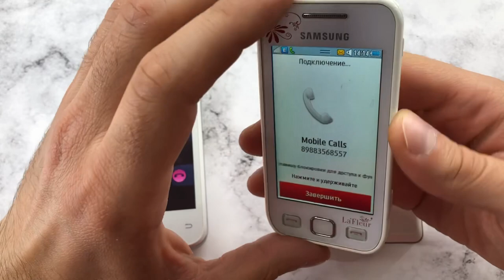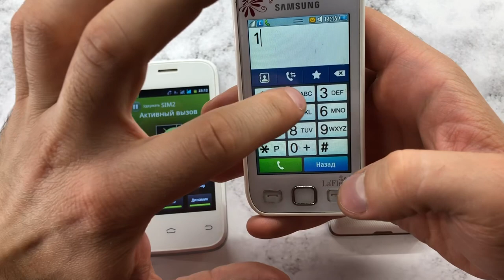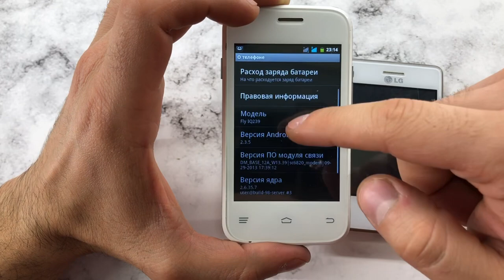Old Phones Samsung 5250 LaFleur, LG T370, Fly IQ239/Mobile Call/Incoming, Outgoing Calls/ Viral Call